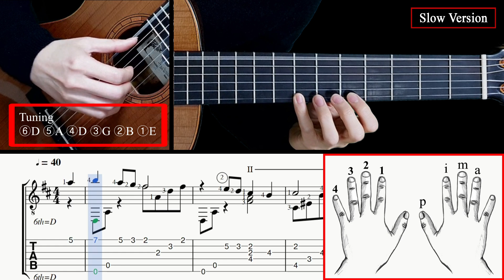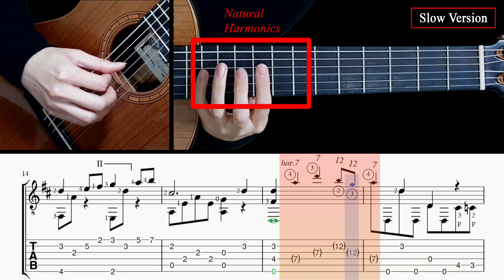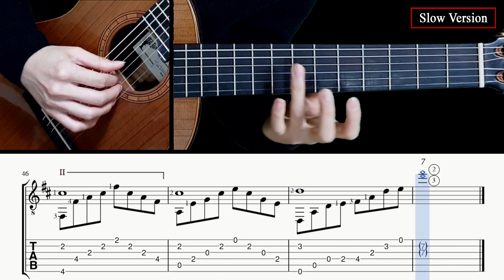The Sound of Music - Fingerstyle Lesson + TAB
00:00 Normal tempo performance
02:48 Tab & Slow tempo lesson